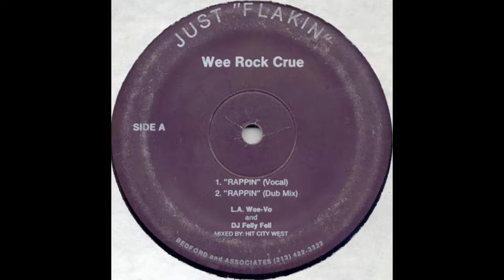Wee Rock Crue - "Rappin"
The Wee Rock Crue consists of:
L.A. Wee-Vo, DJ-Felly Fell, Lil. Wee-Vo, Baby T., and Double Cee.

Artist: Wee Rock Crue
Title: "Rappin"
Label: *No Label*
Released: 1987
Format: Vinyl, 12", 33 ⅓ RPM
State/Country: Los Angeles, California. USA
Genre: Hip-Hop/Rap

"No Striking or Suspension is needed."